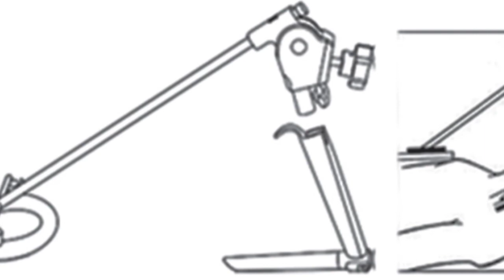ENT instruments test || important ENT instruments